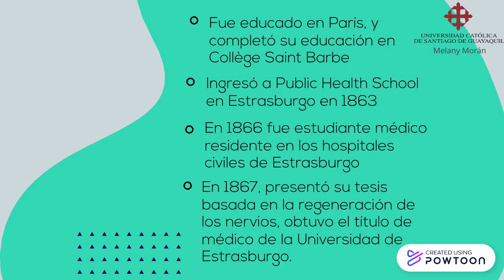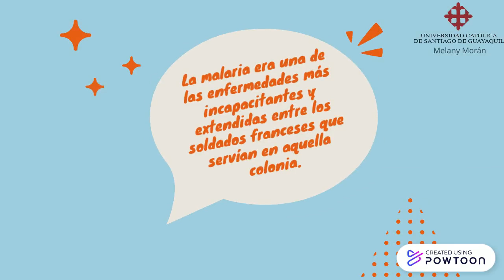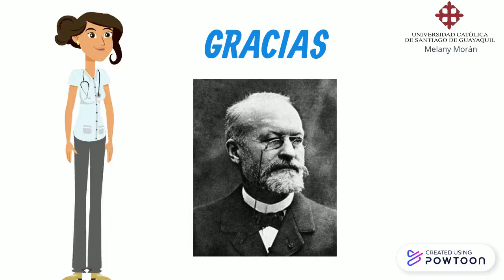Alphonse Laveran - Historia de la Medicina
Melany Morán
Paralelo A-- Created using Powtoon -- Free sign up -- Create animated videos and animated presentations for free.  PowToon is a free tool that allows you to develop cool animated clips and animated presentations for your website, office meeting, sales pitch, nonprofit fundraiser, product launch, video resume, or anything else you could use an animated explainer video. PowToon's animation templates help you create animated presentations and animated explainer videos from scratch.  Anyone can produce awesome animations quickly with PowToon, without the cost or hassle other professional animation services require.